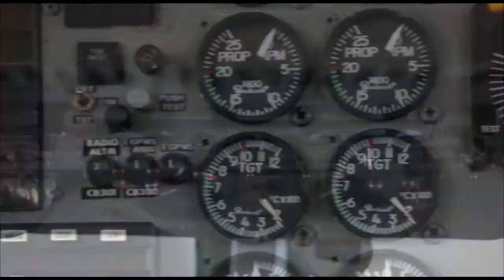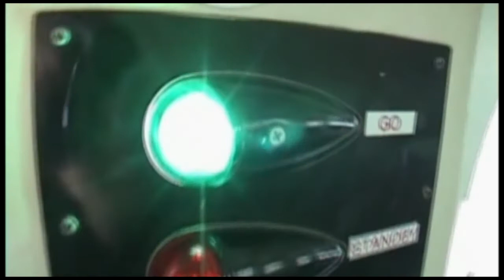video skydive space center Florida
AWESOME SKYDIVING WITH MY SON MARCUS AND HIS BEST FRIEND NICK SMITH. at cape Canaveral.